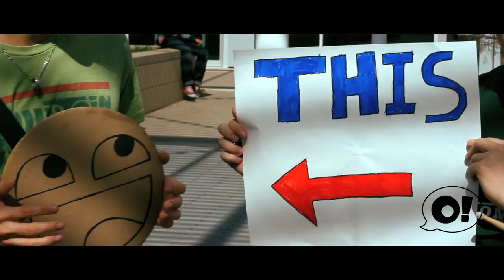Motivational Protest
October 2010